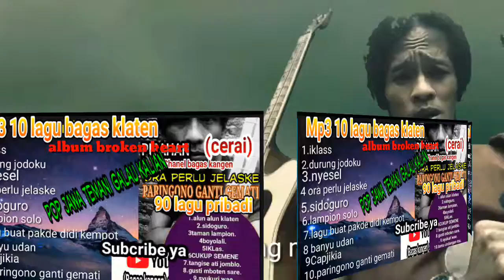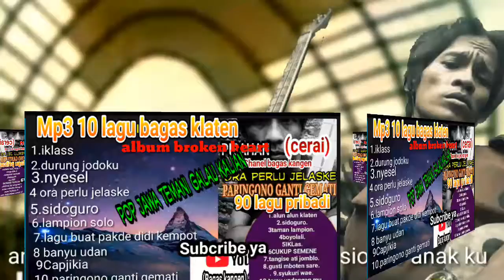LAGU POP JAWA CERAI - BAGAS KANGEN KUMPULAN LAGU LAGU JAWA TERBAIK MUSIK INDIE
lagu indie musik indie bagas
mung siji penjaluk ku sayangi terus anak e dewe .sawangen anak e dewe dadi korban ceritane awak e dewe..
sak geting getinge kowe ro awak ku
ojo mbok lampiaske ro anak ku..
sak olo olone aku ning motomu
aku tetep bapak ne..
tak dongak ke terus mugo urip mu mulyo.
karo bojomu sing anyar kui..
amung siji penjaluk ku
ojo nganti sio sio anak ku..
sayangi koyo akuuuu..

yg full besok klu udah ada sponsor ya lur sabar n dukung terus chanel ini .biar saya tambah semangat bikin lagu..pop jawa dgn cara
moga terhibur ..aamiin..

fb bagas kramick
ig bagas kramick
twiter @bagas kangen

lagu terbaru thomas arya, lagu baru, thomas arya, pop indonesia, musik indo, music video, kembalilah duhai cinta, slow rock melayu

SEHARUSNYA AKU MAULANA WIJAYA, IPANK, THOMAS ARYA